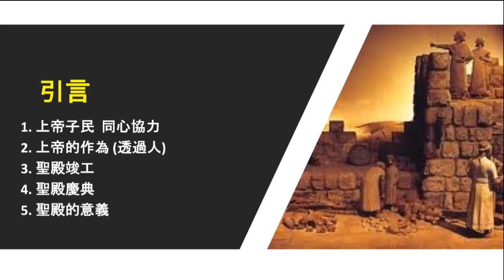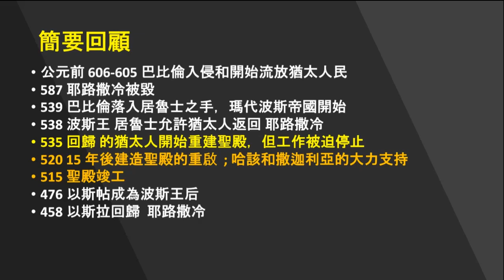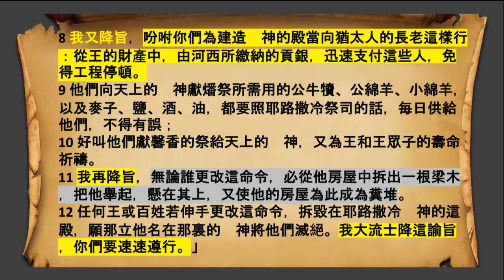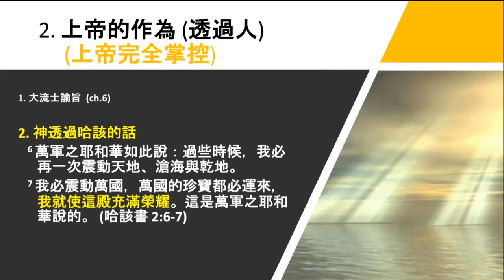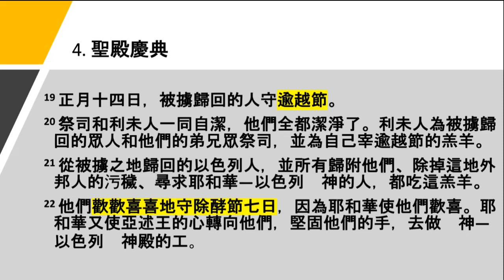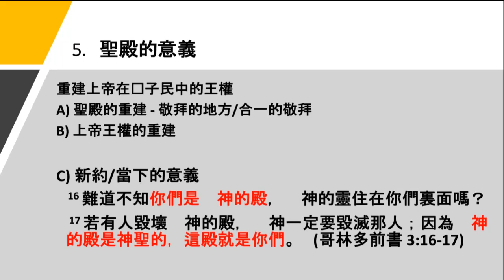2021.09.12 粵語崇拜 | 恢復重建, 大工告成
經文: 以斯拉記 5:1-5; 6:1-15
* 歡迎大家參加*